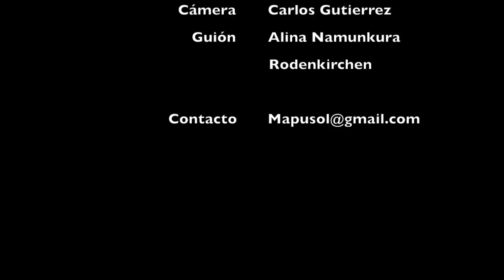Txipape tañi txegül (Teatro títeres mapuzungun)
Esta breve introducción muestra una forma simple de involucrar a los püchikeche (niños y niñas) con un teatro de títeres y así familiarizarlos con el Mapuzugun.
Créditos
Alina Namunkura
Carlos Gutierrez
Malen ka Nawel